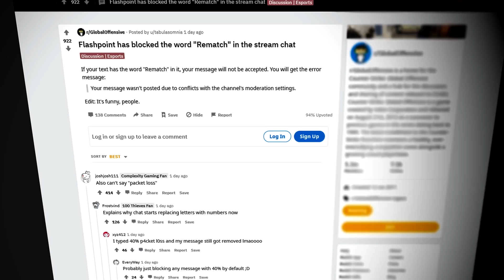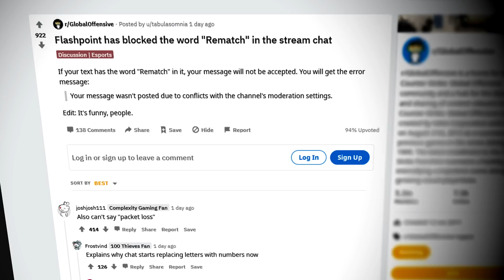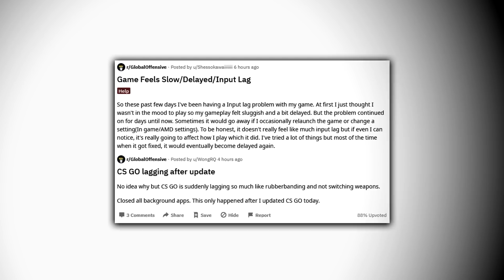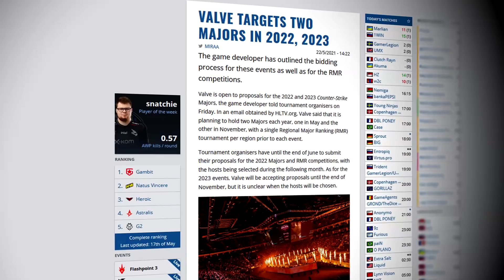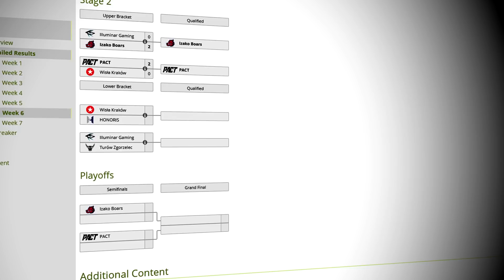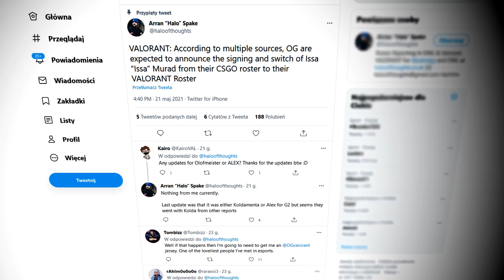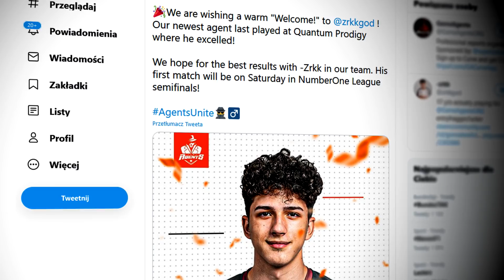FLASHPOINT UCISZA LUDZI PO MECZACH ANONYMO! 🔥 CS:GO CHODZI GORZEJ PO UPDACIE? WALKA O LANA W POLSCE!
🔥 HELLCASE
🔥 KOD "Peekee" - DARMOWE 0.7$!
🔥 KOD "peekeebonus" - +15% WIĘCEJ DO WPŁAT!

Wstęp - 0:00​​
Flashpoint ucisza ludzi po meczach Anonymo! - 0:16
Hellcase - 1:48
CS:GO chodzi gorzej po updacie? Valve usuwa kapsułki! - 2:11
Dwa Majory w roku! Walka o lana w Polsce! - 3:12
Valorant prześcignie CS:GO? Kolejna porażka MICHA w EG!  - 4:26
AGO przed szansą na wielki turniej! Kolejny pro gracz przejdzie na Valoranta? - 5:25
Strefa transferowa - 6:22
Zagranie dnia -  6:37
Zakończenie - 7:36